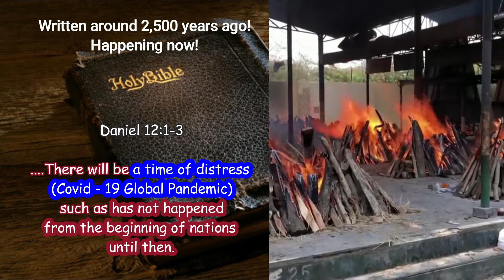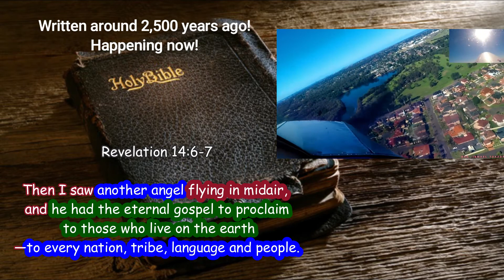COVID-19 is written on the Bible 2,500 years ago